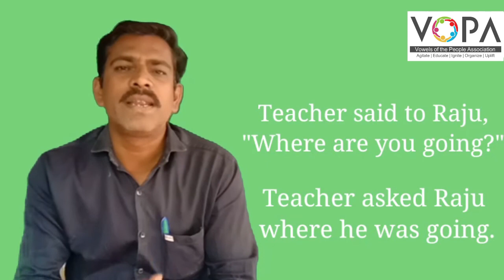8th | English | Scholarship | DIRECT AND INDIRECT SPEECH | V2 | V-School